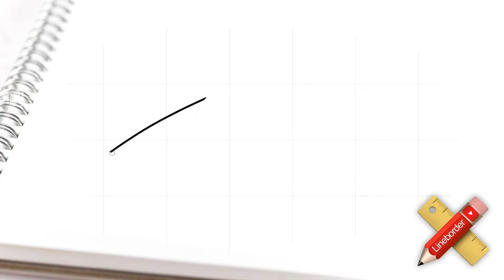Woww! cara menggambar pisau sayur untuk anak-anak